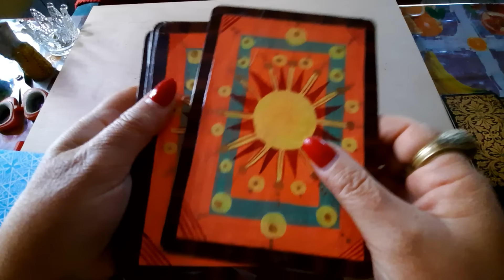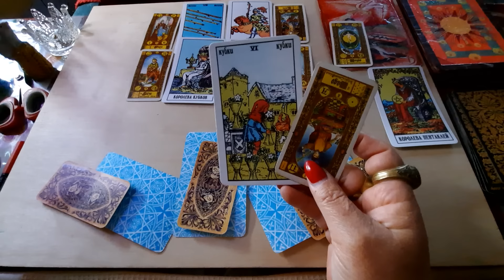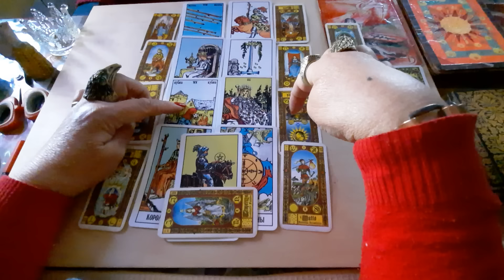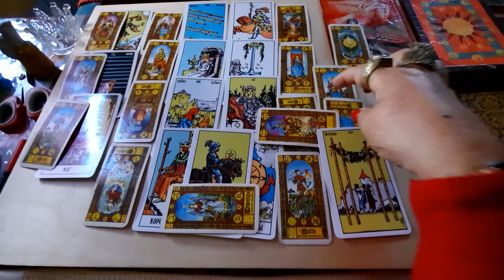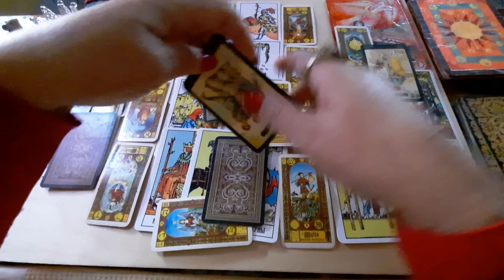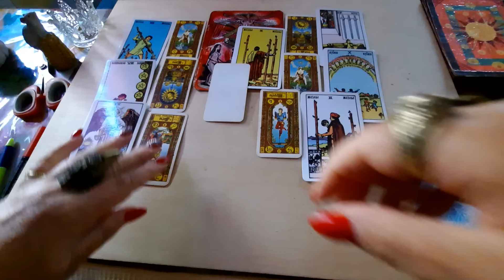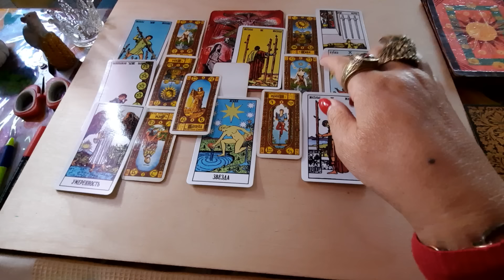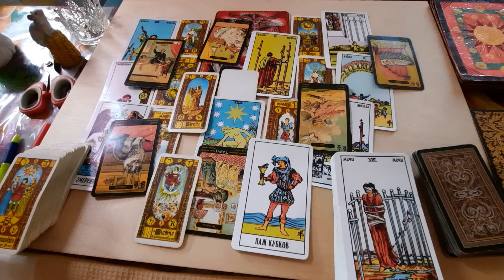Китай господин😭 Си "Рабочий момент"Очень не хорошие карты вышли 😱🤕